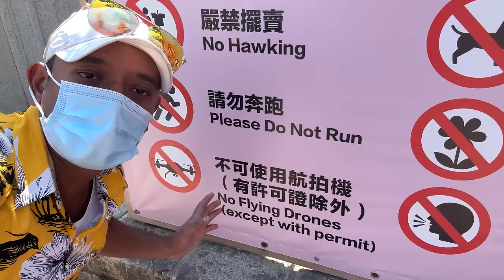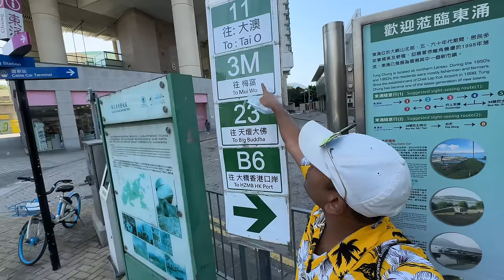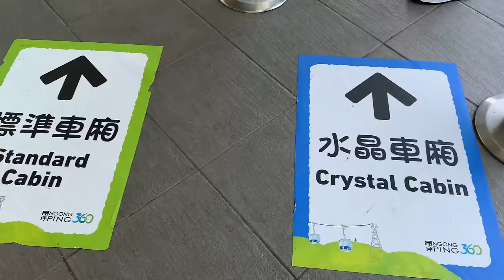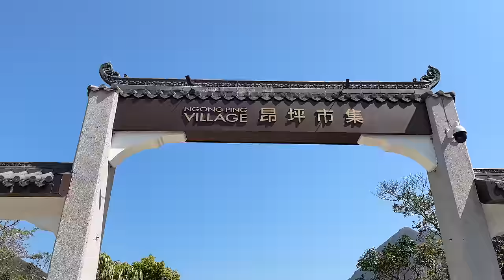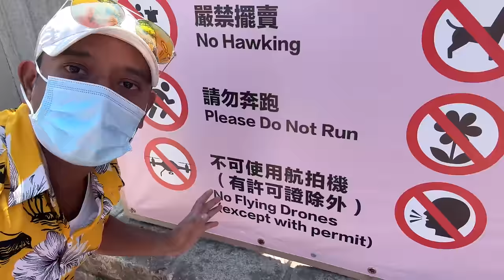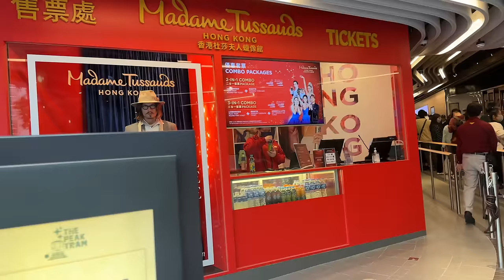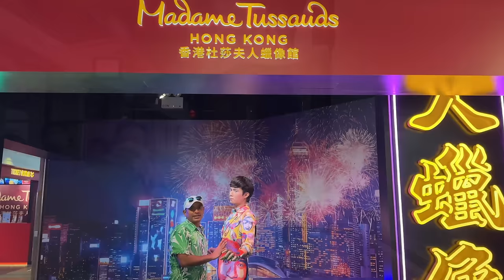Big Buddha In Hong Kong | Victoria peak hong kong night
Victoria peak hong kong night, victoria peak, victoria peak hong kong, the peak Hong Kong